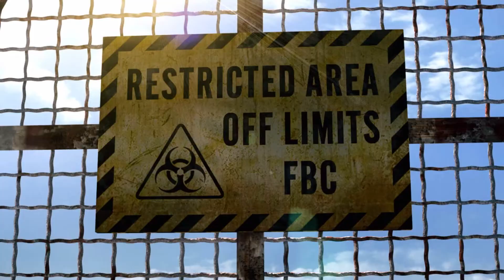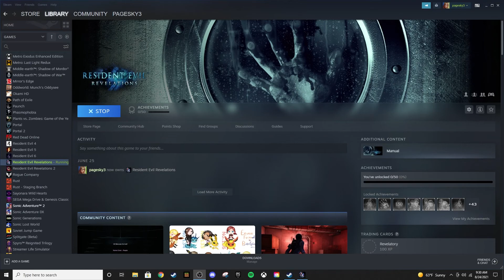Resident Evil: Revelations - 1 - Zombies are ugly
rotten links